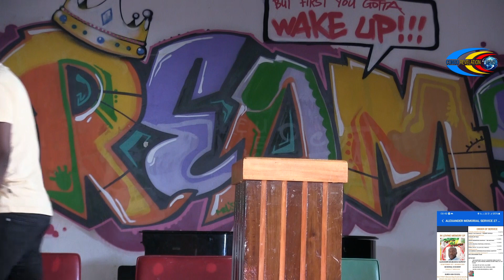Cérémonie Funèbre d'Alexandre MAPEYET MOUBANGOU organisée par la Diaspora Active 242 à Cape Town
Abonnez - vous sur notre chaine congorevelationnews.com pour être informer à la minute Cérémonie Funèbre du Feu Alexandre MAPEYET MOUBANGOU  Organisée par la Diaspora Active 242 qui est un Media Comunautaire de la Comunauté Congolais de Cape town et l 'Assistance 242 qui est une Association , administrées  par le president César MOUBANGOU MAPEYET à Cape town Afrique du sud